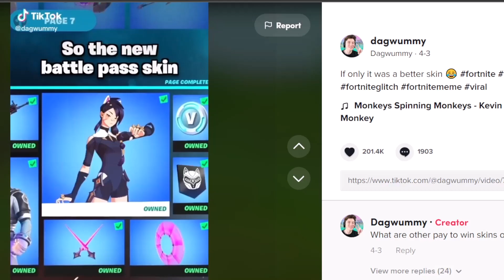WHAT DID HE SAY?? 🤨🤨🤨